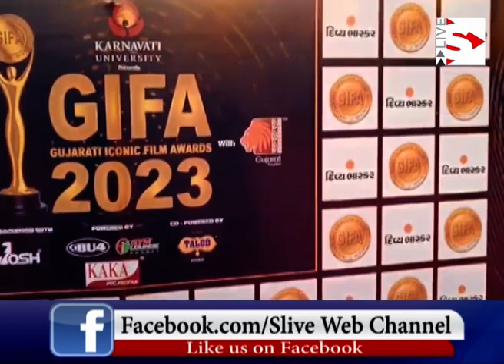GIFA 2023નો એવોર્ડ સમારોહ ઉજવાયો_Award ceremony of GIFA 2023 was held